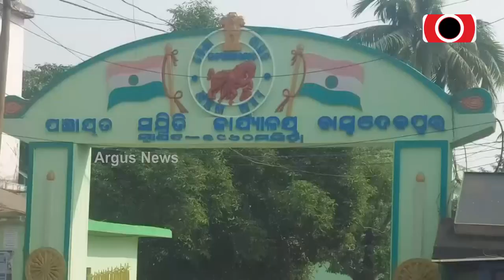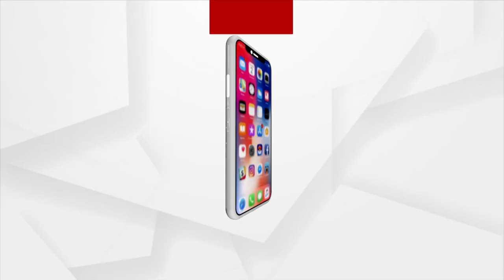Bhadrak: Deprived Of House Under Awas Yojana, Beneficiaries Agitate At BDO's Office